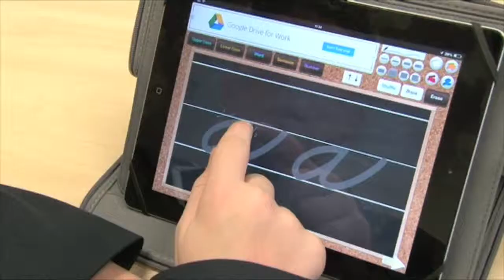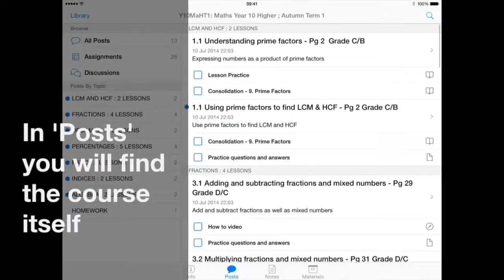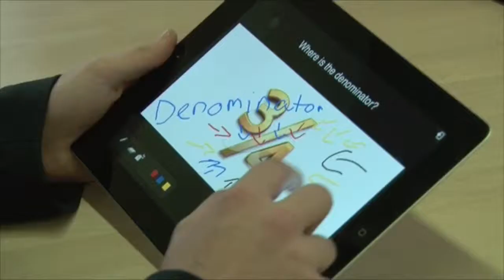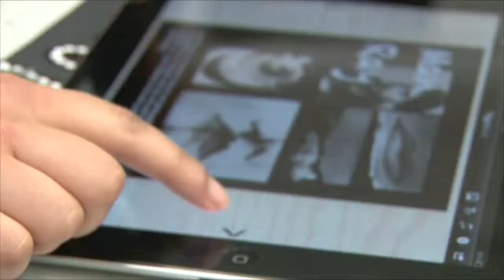Digital Fluency at Hove Park